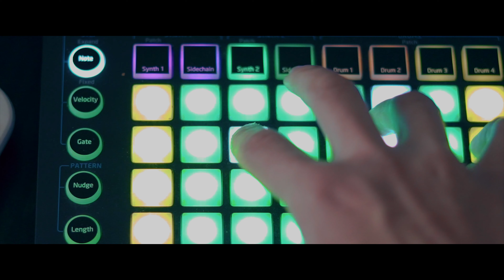Redbull presents RBMA for the first time in jordan